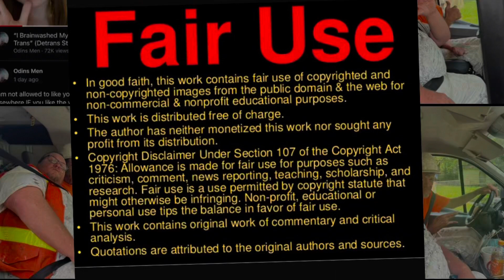Response to Steeler Slowpoke Erik from Pittsburgh